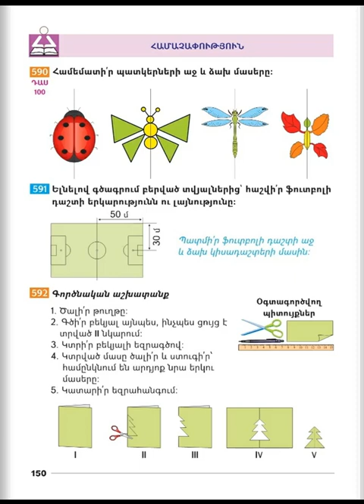Tnayin ashxatanq, Matematika 3, Das 100